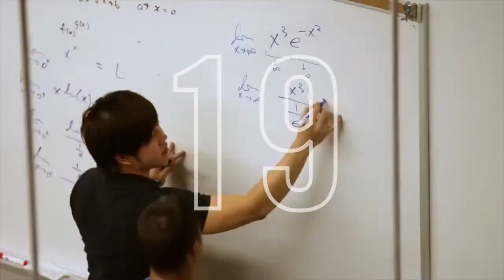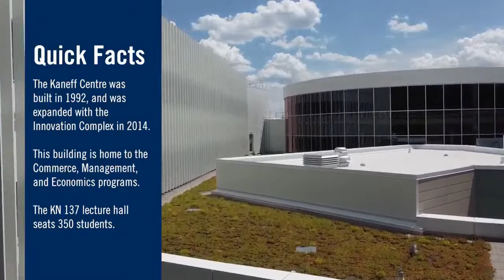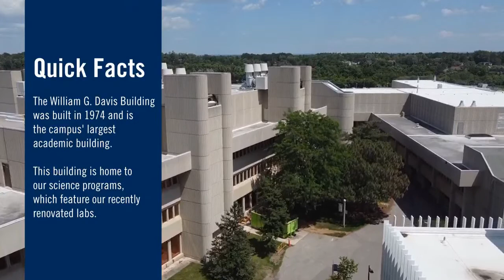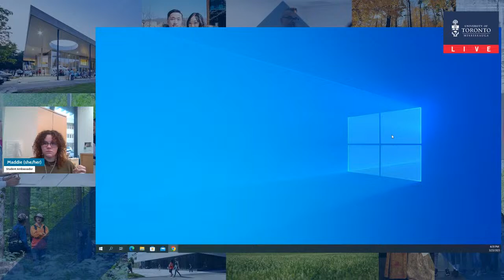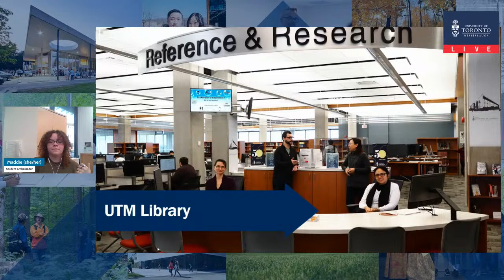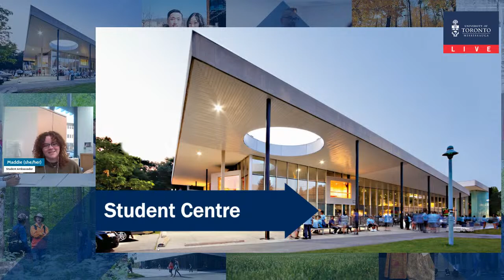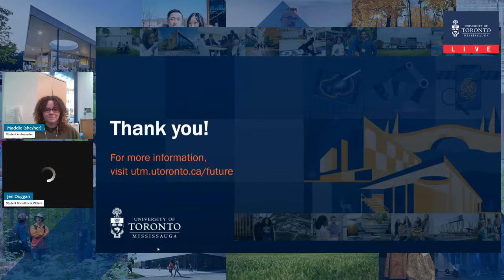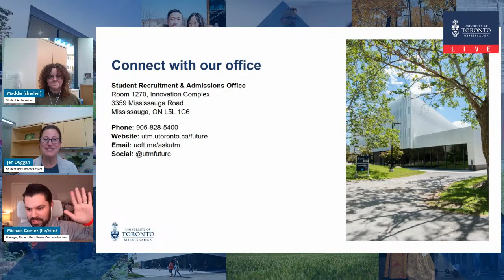Discover Days @ U of T Mississauga (with Maddie, Anthropology & History of Religions student)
Join Maddie and Jen for an interactive recruitment information session, a personal virtual campus tour, and a live chat!
Discover Days at U of T Mississauga are monthly online events that include a short Information Session hosted by a member of our staff, a student-led Guided Virtual Tour, an insider look at the day-in-the-life of a current student, and the opportunity to ask us your questions live.

0:00 Intro
3:05 Event start
5:40 Presentation
9:50 Campus tour
38:25 Q&A session